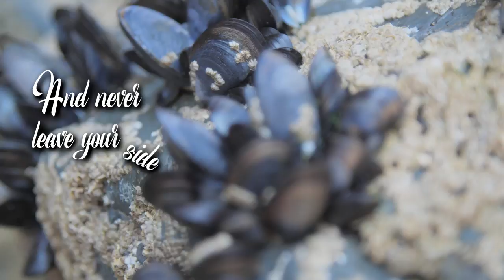People Are Such Animals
A lyric video for the Badass Plaid song, "People Are Such Animals."
Special thanks to Chalet Media for creating this entertaining visualization of words and action. And, to Caramel the dog: the friendliest kidnapper of the whole lot.